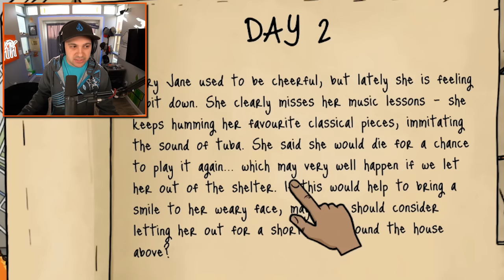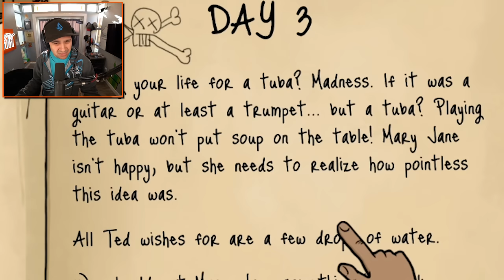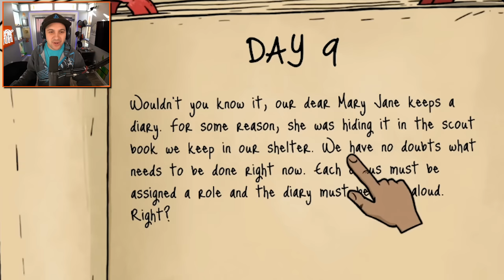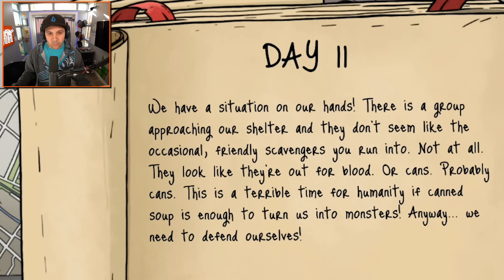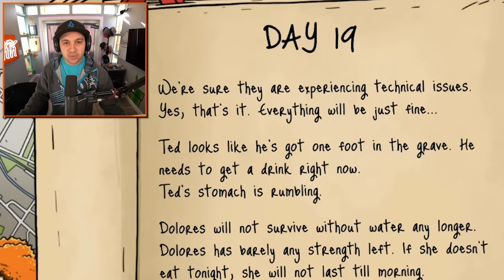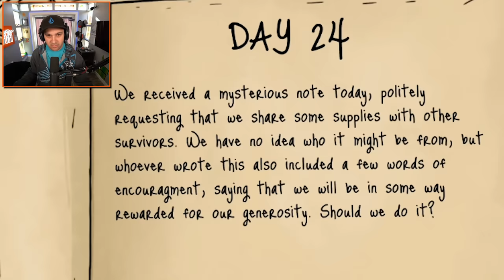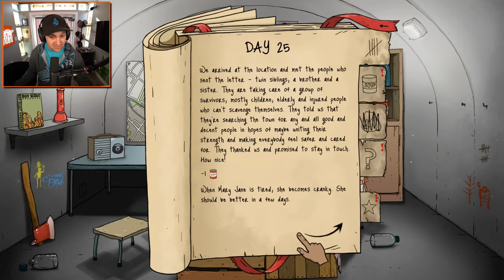We SURVIVED The APOCALYPSE! | 60 Seconds! Atomic Adventure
We SURVIVED The APOCALYPSE! | 60 Seconds! Atomic Adventure | Kindly Keyin

You can send me stuff at the address below:
Kindly Keyin

Good luck.

EXPERIENCE

the suburbian nightmare of a nuke dropping down on your neighbourhood in this atomic, dark comedy set in 1950s.

SCAVENGE

any supplies, you will need to survive, and family members in a 60 second rush through your randomly generated house.

PREPARE

for the worst. Don’t just grab arbitrary items, plan your survival and follow helpful tips from emergency broadcasts!

SURVIVE

in a fallout shelter with whatever you brought with you. How many days will you last? Will everyone make it out alive?

DECIDE

what to do, when the post-apocalyptic world pushes you to the corner. Will you risk going outside? Who is not eating dinner, when barely any food is left? How do you deal with a mutant cockroach infestation?